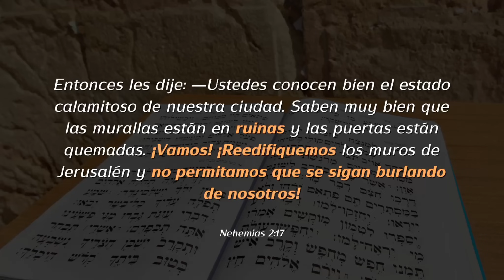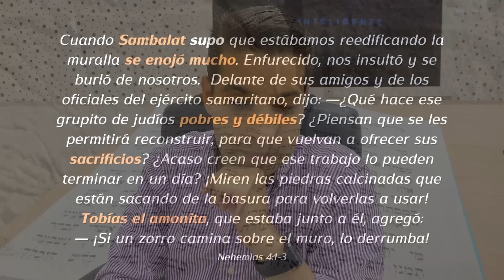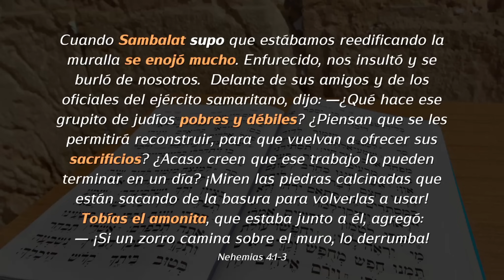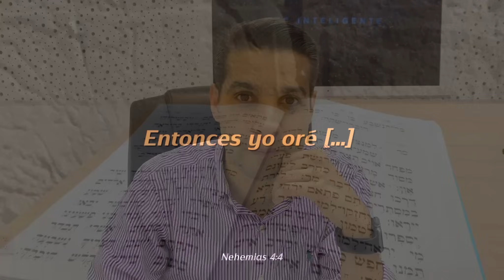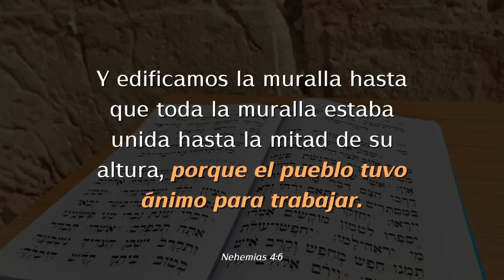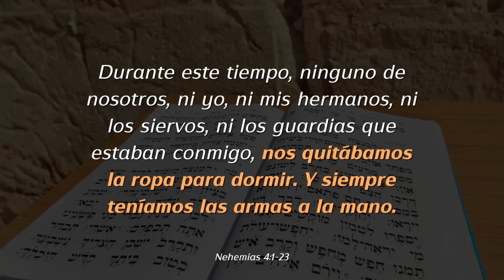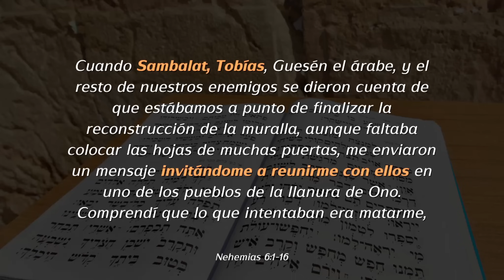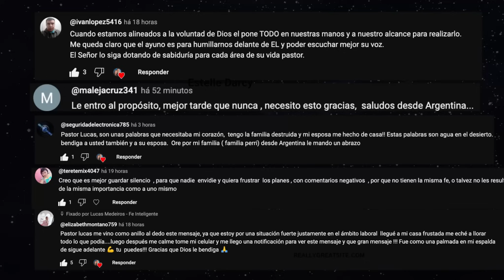😱 ¡Haz esto y tu vida cambiará en 52 dias! | Episodio 2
🔥 Versículos
17Entonces les dije: ―Ustedes conocen bien el estado calamitoso de nuestra ciudad. Saben muy bien que las murallas están en ruinas y las puertas están quemadas. ¡Vamos! ¡Reedifiquemos los muros de Jerusalén y no permitamos que se sigan burlando de nosotros! Nehemias 2:11-17

1 Cuando Sambalat supo que estábamos reedificando la muralla se enojó mucho.   Enfurecido, nos insultó y se burló de nosotros. 2 Delante de sus amigos y de los oficiales del ejército samaritano, dijo: ―¿Qué hace ese grupito de judíos pobres y débiles? ¿Piensan que se les permitirá reconstruir, para que vuelvan a ofrecer sus sacrificios? ¿Acaso creen que ese trabajo lo pueden terminar en un día? ¡Miren las piedras calcinadas que están sacando de la basura para volverlas a usar!
3T obías el amonita, que estaba junto a él, agregó:
― ¡Si un zorro camina sobre el muro, lo derrumba!
4 Entonces yo oré [...]

6 Y edificamos la muralla hasta que toda la muralla estaba unida hasta la mitad de su altura, porque el pueblo tuvo ánimo para trabajar. 7 Pero cuando Sambalat, Tobías, los árabes, los amonitas y los asdodeos oyeron que la obra estaba avanzando y que las brechas de la muralla estaban siendo reparadas, se enfurecieron. 8 Se pusieron de acuerdo para atacar a Jerusalén y producir desánimo en la gente. 9 Pero nosotros oramos a nuestro Dios y colocamos guardias que vigilaran de día y de noche.

10Como si eso fuera poco, los de Judá comenzaron a quejarse, y decían:
«Los cargadores están muy cansados, y todavía quedan muchos escombros para botar. ¡Jamás podremos reconstruir la muralla!».
11 Mientras tanto, nuestros enemigos estaban planeando caer sobre nosotros y matarnos, para poner fin a nuestro trabajo.

14 Luego, al considerar la situación, convoqué a todos los jefes y al pueblo y les dije: «No tengan miedo: Recuerden que el Señor es grande y poderoso. ¡Peleen por sus amigos, por sus familias y por sus hogares!».

17Los que reedificaban la muralla y los que llevaban cargas llevaban la carga en una mano trabajando en la obra, y en la otra empuñaban un arma.

23Durante este tiempo, ninguno de nosotros, ni yo, ni mis hermanos, ni los siervos, ni los guardias que estaban conmigo, nos quitábamos la ropa para dormir. Y siempre teníamos las armas a la mano. Nehemias 4:1-23

1Cuando Sambalat, Tobías, Guesén el árabe, y el resto de nuestros enemigos se dieron cuenta de que estábamos a punto de finalizar la reconstrucción de la muralla, aunque faltaba colocar las hojas de muchas puertas, 2me enviaron un mensaje invitándome a reunirme con ellos en uno de los pueblos de la llanura de Ono. Comprendí que lo que intentaban era matarme,

00:00  Inicio
01:21 Ayuno y Oracion
03:17 Comentarios
04:40 Indignacion
07:54 Sambalat y Tobias
11:15 Sacrificio
14:08 ¿Como reaccionas?
16:45 Elimine el lamento
17:21 No tengas Miedo
19:35 Enfoque y Equilibrio